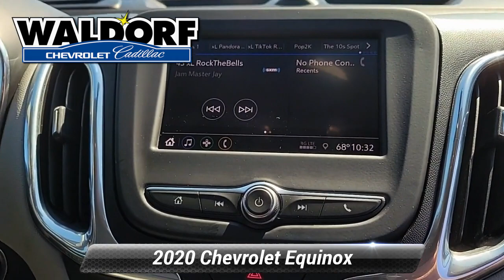Used 2020 Chevrolet Equinox LT, Waldorf, MD PG3303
[RLVID:14605:e3bbd3785da21f92:f4db84e76308427f:1]